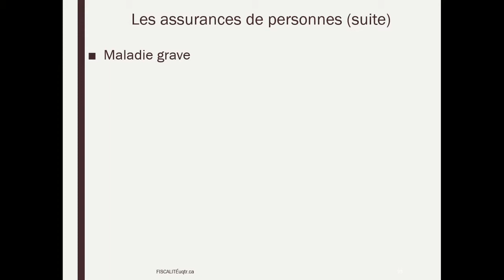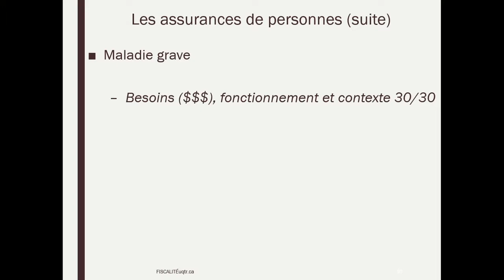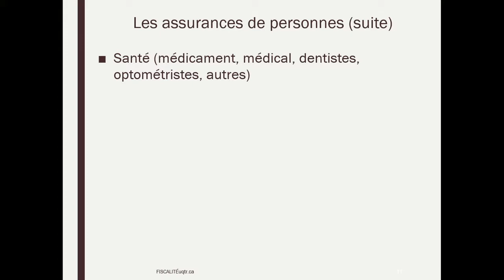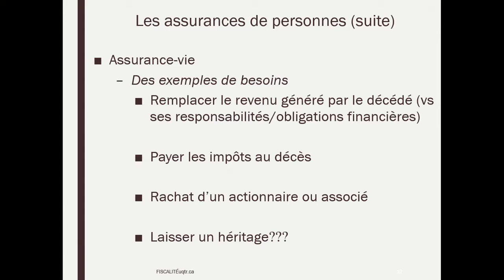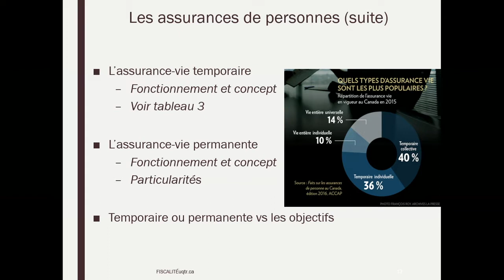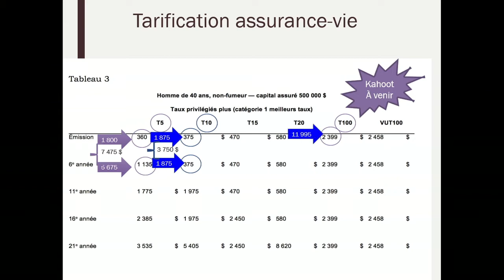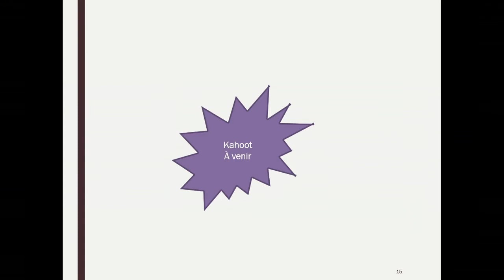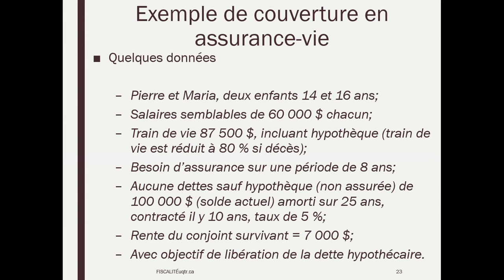Semaine 6 - Capsule 2 - Les assurances